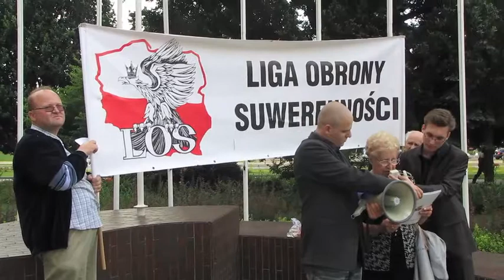Pikieta w sprawie Ronda Kaliningrad